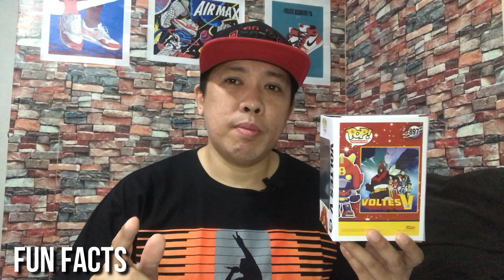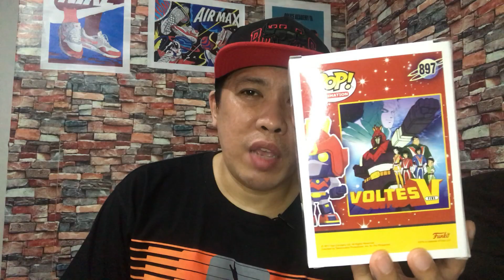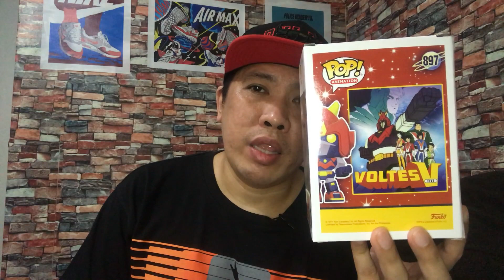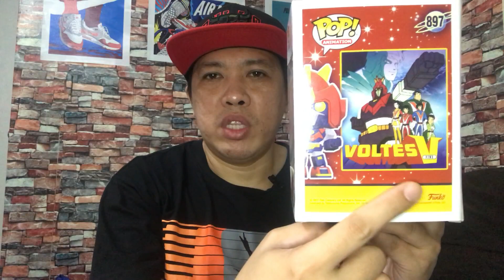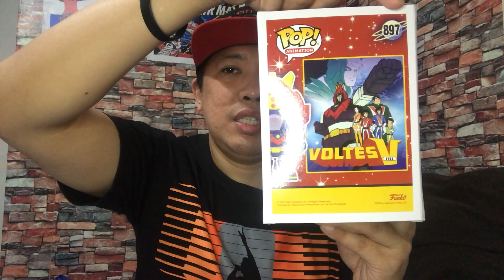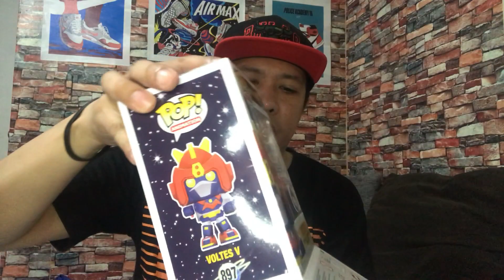Voltes V Funko Pop - Bad Paint Job, Unboxing, Review, Fun Facts, Everything you need to know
An honest review of the Voltes V Funko Pop that I got.
Unboxing, Review and Fun Facts

Philippines most beloved robot now has it's own Funko Pop